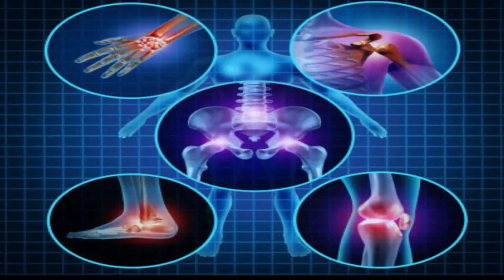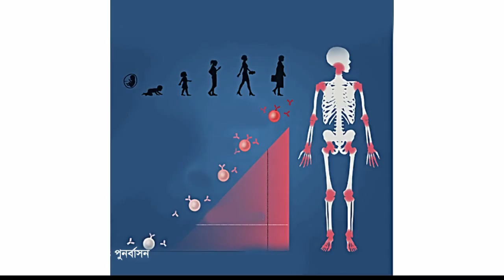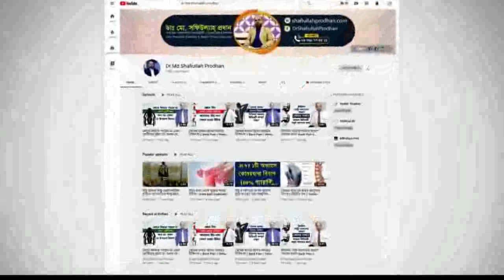কোমর ব্যথা ও সাথে পা শিন শিন করে? তাহলে ভিডিওটি দেখুন || Back Pain Pain Treatment || Ankle Pain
কোমর ব্যথা ও সাথে পা শিন শিন করে? তাহলে ভিডিওটি দেখুন || Back Pain Pain Treatment || Ankle Pain Treatment